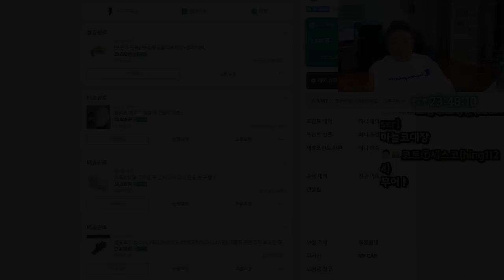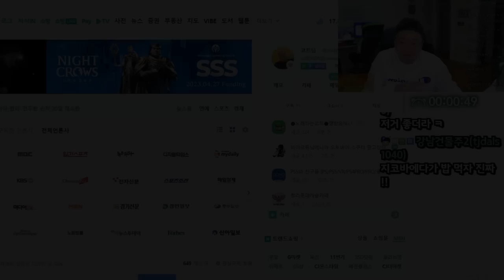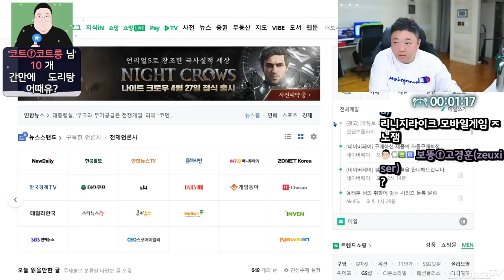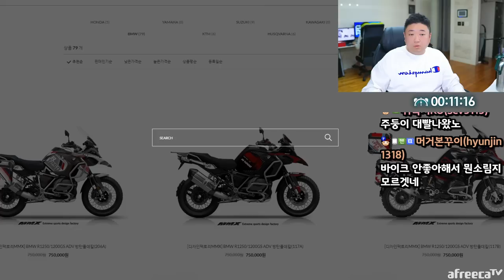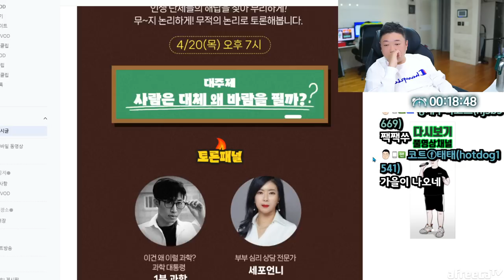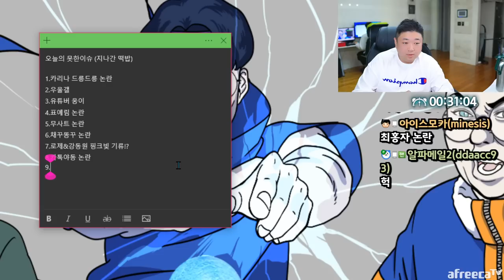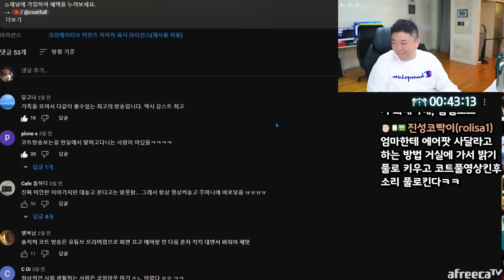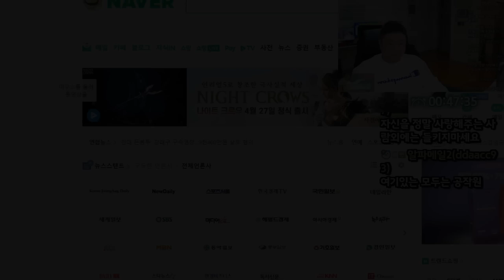이거 ㄹㅇ 인가요..? 슬프네요 (23.04.19-3)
[음원출처]